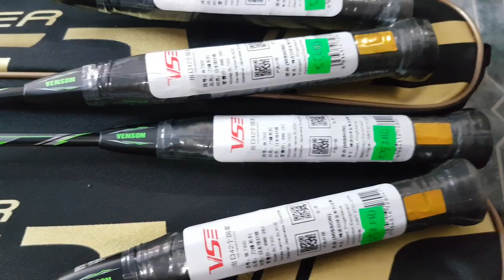550k 1cây👉dây đan 12ký,13ký 👉 vợt cầu lông vs blade 7300 👉 vợt cầu lông giá rẻ, badminton racket